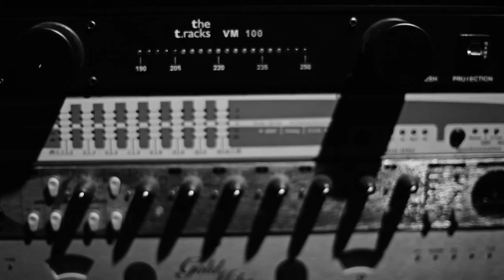Zebra Tracks // We found a reason to live and we called it God